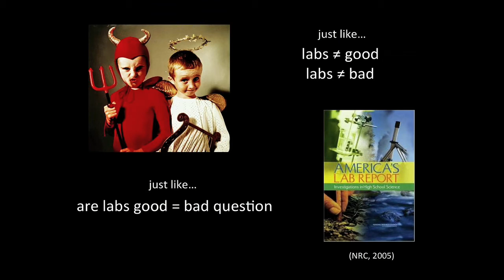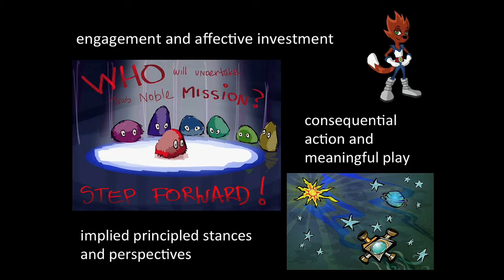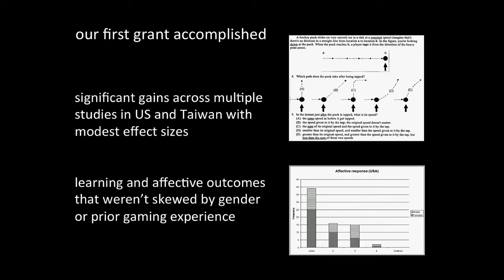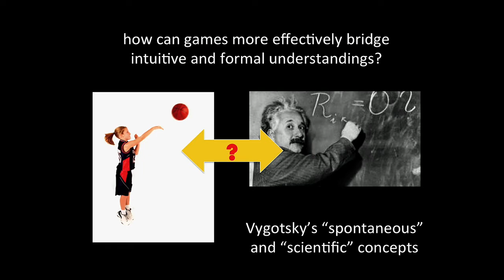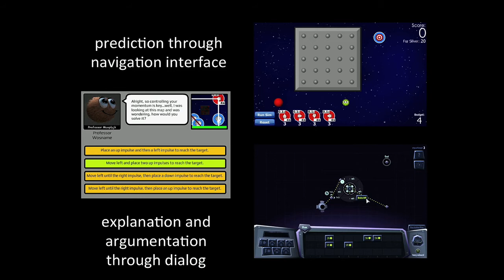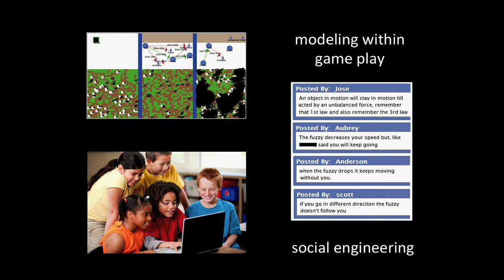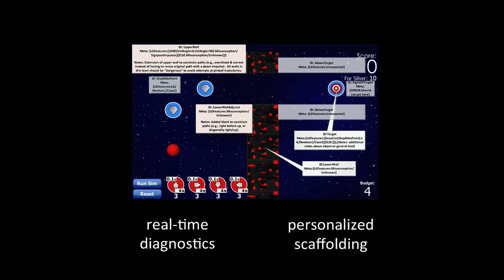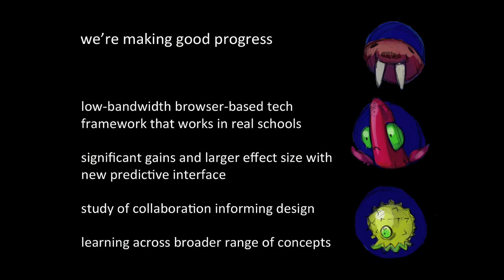Doug Clark: Designing Games to Help Players Articulate Productive Mental Models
Doug Clark, from Vanderbilt University, at the Cyberlearning Research Summit on January 18, 2012, Talk Set 1: Learning Science Research: Brains, Games, and Communities.